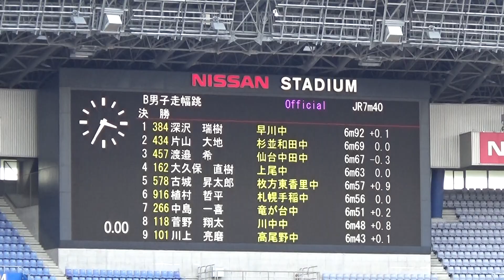2018 JO3日目 B男子走幅跳 表彰